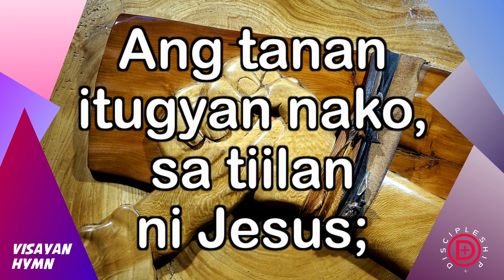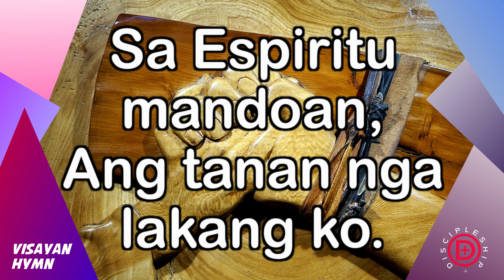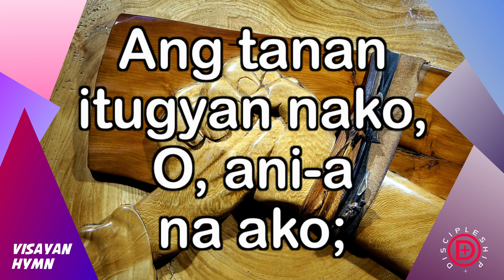Ang Tanan Itugyan Nako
Visayan Hymn: Ang Tanan Itugyan Nako
English Hymn: I Surrender All